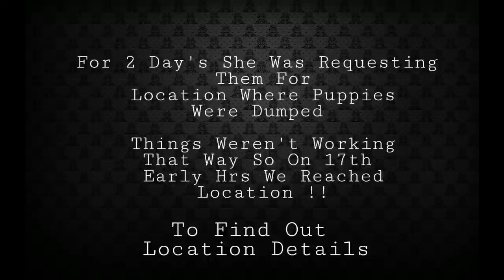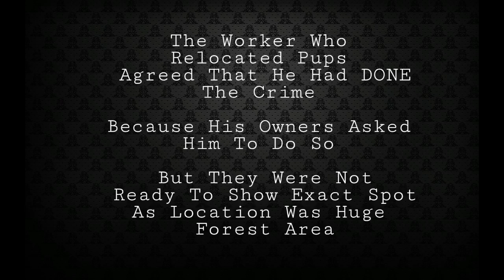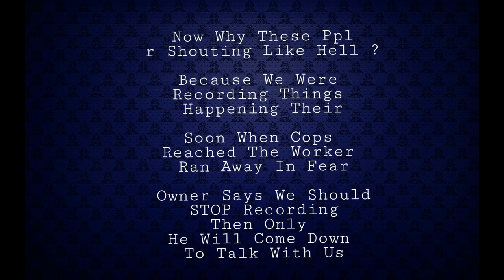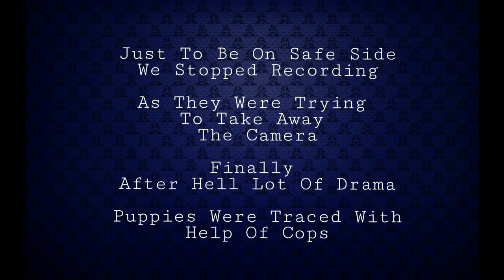Cruelty To Animals ( Puppies Forcefully Separated From Mother DOG )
Recently 3 Puppies Of Hardly 35 Days Old Were Forcefully Separated From Mother DOG.

Few Animal Haters Wanted To Get Rid Of Them Just Because They Were Entering Into Their Compound To Take Shelter In Rain & These People Say That These 35 - 40 Days Innocent Kids Bite Them Scare Them Like Seriously ?

They Asked Their Worker To Throw Them Away

Worker Name : Raju He Placed 3 Puppies In Gunny BAG N Left Helpless Puppies In Forest Kind Of Area..

Incident Came Into Notice When Eyewitness Informed About This To Mrs Sarala Who Regularly Feeds Them

They Requested Them To Disclose Location To Save Puppies

But Stone Hearted So Called Edcucated Humans Not Disclosing The Location

As We Al Know Relocation Of Dogs Is Illegal Under PCA Act 1960

We Reached Location N Asked Them Very Politely Were They Dumped Them But NO Use

Worker Agreed He Relocated Them Some Where In O.U But Location Is HUGE So We Asked Worker To Show Us Exact Spot

His So Called Owner Was Not Letting Him Talk With Us
Soon They Got Into Argument

When We Asked Them To Come Down Stairs To Have Words They Denaied As We Were REcording Things Happening Over Their

Soon Cops Came Down N Informed Them About Some Animal Rights Which They r Aware Of

Later On With Help Of Cops We Traced Puppies N Shifted Them To Our Shelter

Note : If You Witness Such Cruelty Get In Touch With Us !!

If Anyone Interested To Adopt Rescued Pups N Give Them NEW Life Get In Touch With Us

Breed : Indies
Age : 40 Days